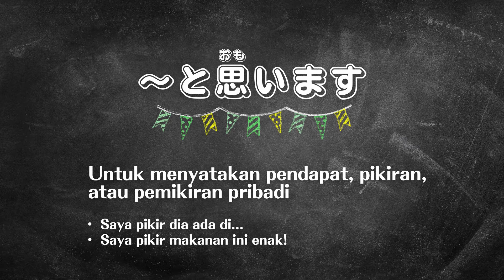Pola Bahasa Jepang 「～と思います」| Majimaji TV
Episode kali ini, kami mau jelasin ke temen-temen satu pola bahasa Jepang yang mudah banget dan berguna sekali dalam keseharian, terutama saat di tempat kerja! Yakni, cara mengungkapkan pendapat! Selama bekerja di Jepang, pasti kita diajak diskusi dan dimintai pendapat oleh sesama rekan kerja kita.

Penggunaan bentuk ＋と思います ini ternyata cukup luas loh teman-teman!
Seperti di contoh video terakhir, dimana pembicara bilang: 「京都へ行こうと思っています」
Disini, berarti bahwa pembicara sedang berpikir ingin pergi ke Kyoto. Jadi, dalam percakapan, tata bahasa bentuk ＋と思います。juga bisa di gabungkan dengan bentuk tata bahasa lainnya.
Selain bentuk ＋と思います。bisa juga dalam bentuk ＋と思いません、＋と思っています。juga loh.

Kalau ada pertanyaan, boleh ditulis di bagian comment yah~